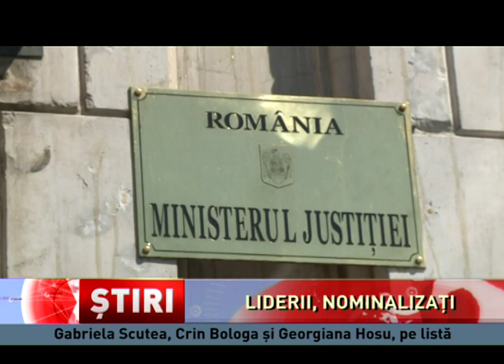Propuneri pentru șefia D.N.A. și a D.I.I.C.O.T.